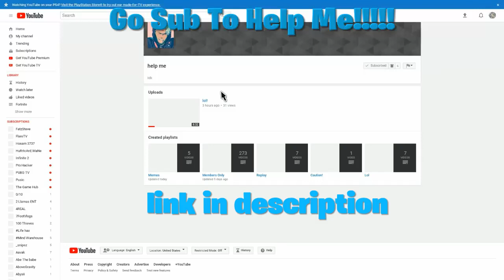Best Moments of Chapter 1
SHAREfactory™

I think he is changing his channel name but don't know for sure but yea hope y'all like the video. Leave any suggestions in the comments.

I DO NOT ACCEAPT PEOPLE COMMITTING  "YOUR MOM GAY " OR YOUR DAD GAY" THAT STUFF GETTING DELETED INSTANTLY BRUH.